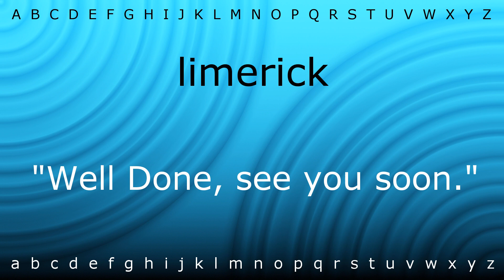Here I will show you how to say 'limerick' with Zira.mp4